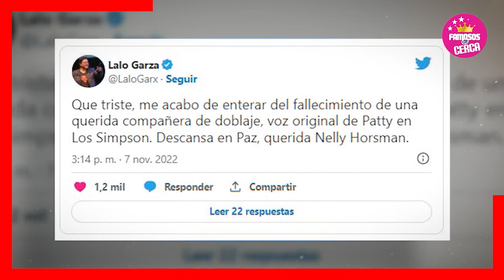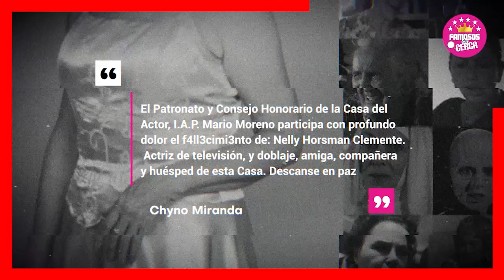🎚️🖤 ¡ 𝗨𝗟𝗧𝗜𝗠𝗔 𝗛𝗢𝗥𝗔 ! Luto en Las Telenovelas 𝗙𝗔𝗟𝗟𝗘𝗖𝗘 𝗙𝗔𝗠𝗢𝗦𝗔 𝗔𝗖𝗧𝗥𝗜𝗭 / de 𝗧𝗘𝗟𝗘𝗩𝗜𝗦𝗔 😭🎚️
Fallece Famosa Actriz de Televisa, Nelly Horsman

 BIENVENIDOS!!!
chismes de farandula
escandalos
De primera mano
noticias
famosos mexicanos
mexico
el gordo y la flaca
estados unidos
farandula 2021
entretenimiento
farandula mexicana
chismes de famosos 2022
ventaneando
famosos
un nuevo dia
espectaculo
Hoy